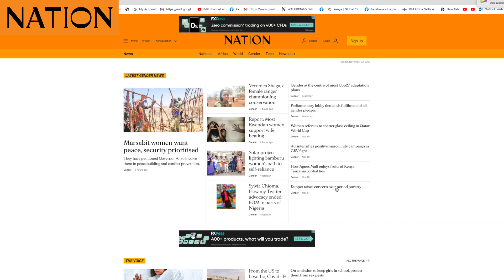PROMO: 16-Days of Activism against GBV awareness || 25th-10 December